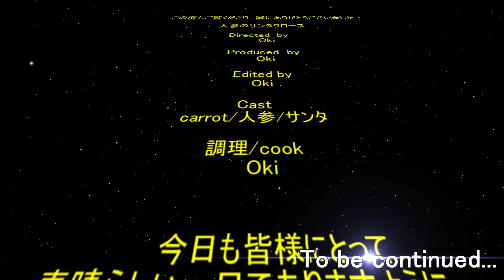人参のサンタクロース/Carrot Santa Claus/クリスマスの名曲【ジャズ】と共に-野菜彫刻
Merry Christmas!!!
Welcome to Oki's Vegetable carving!
This video is..How to carve Santa from carrot.

Okiの野菜飾り切り講座へようこそ！
こんにちは！寿司職人で野菜彫刻家のOkiと申します。
今回は人参のサンタクロースです＾＾

音楽は主にE's Jammy Jams さんからお借りしました。

他にもアップしている様々な野菜彫刻、飾り切り、野菜アートをご覧ください。美奈吉チャンネルへ皆様のご登録お待ちしております！